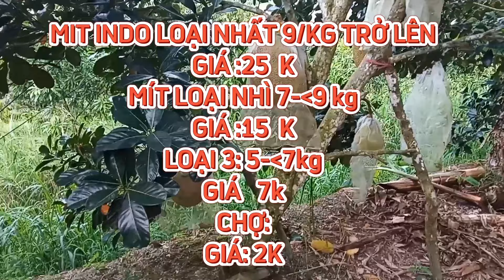GIÁ MÍT THÁI & MÍT INDO RUỘT ĐỎ Sáng 16/05/2024 | Giải Trí Miền Tây